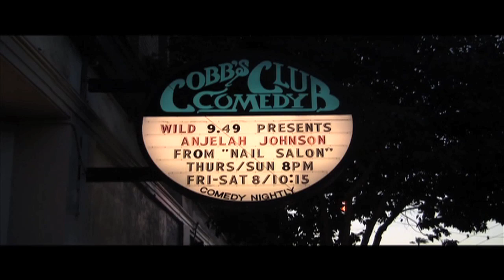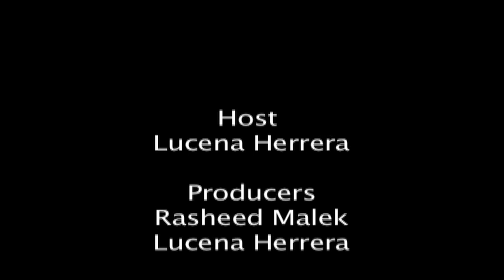WarriorsWorld TV Exclusive Sit-Down with Anjelah Johnson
WarriorsWorld TV welcomes the very talented and funny Anjelah Johnson to the show as we sit down with her to get some interesting information about her Bay Area past.  Anjelah also divulges how she got started as a comedian and what's to come from her in the future. Check It Out!